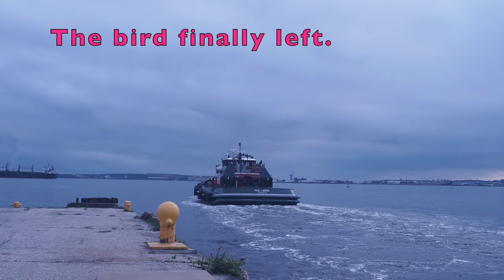Tugboat Paul T. Moran picks up crew at Pier 13, Baltimore Harbor